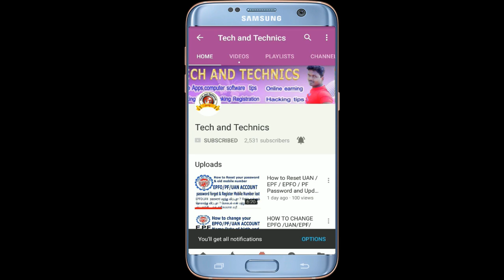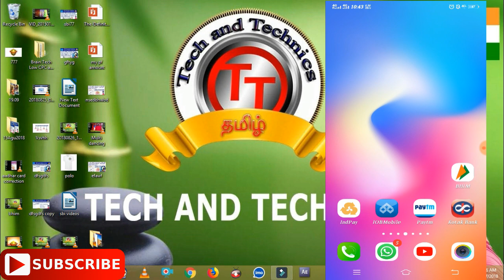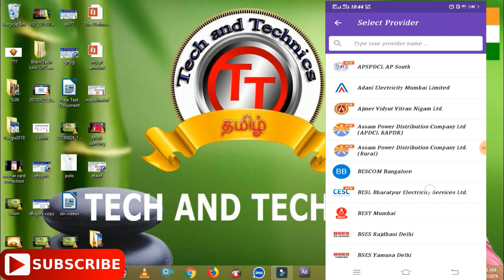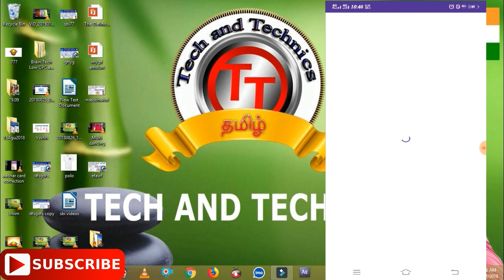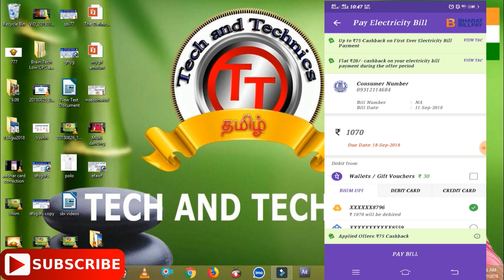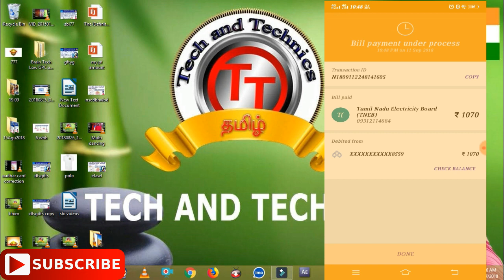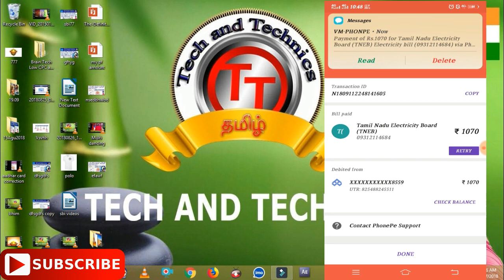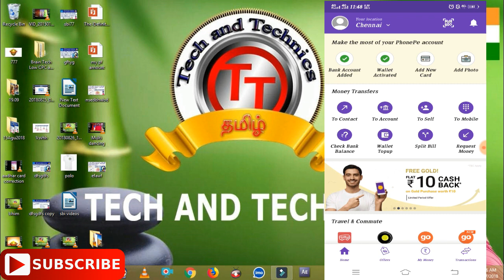How to pay Electricity Bill From PhonePe App | How to Pay Electricity from Android Phone? - in Tamil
videos present by marks manikandan
                                  TECH AND TECHNICS
                                   MARKS ROCKERS
                                     vijaya Achampadu